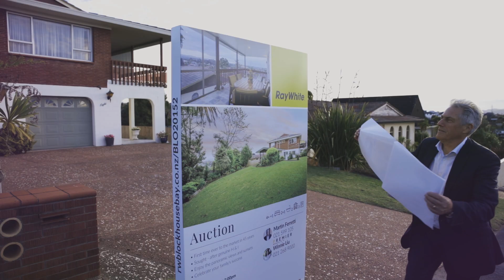Martin Ferretti 8 Stranolar Auction